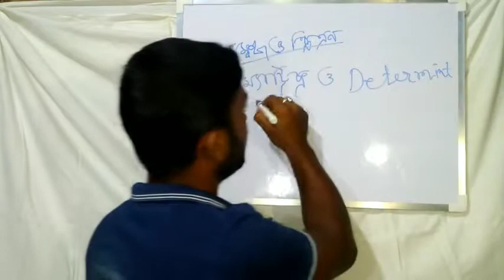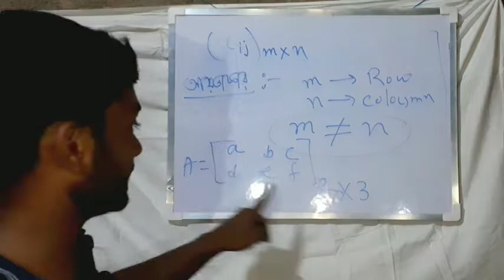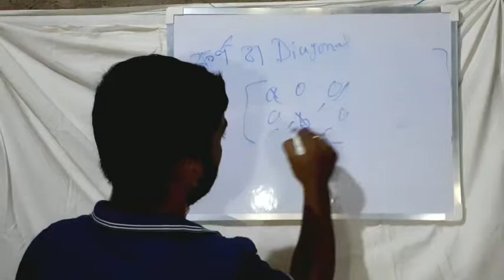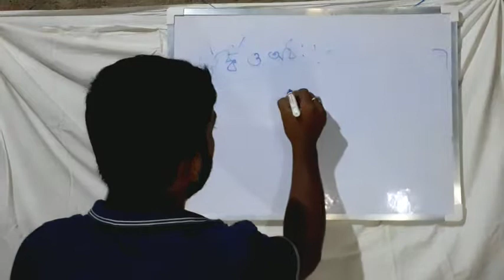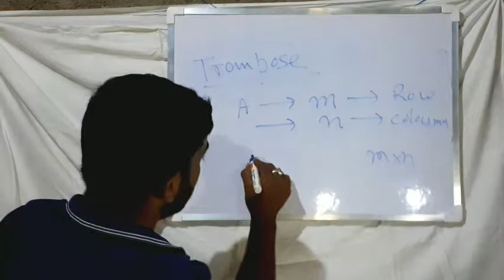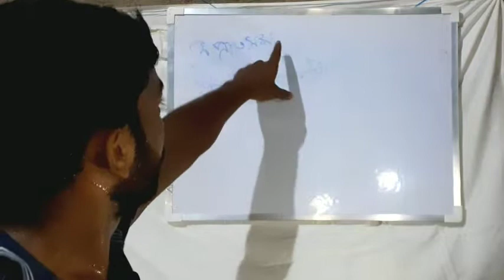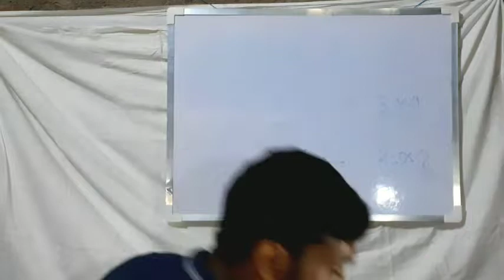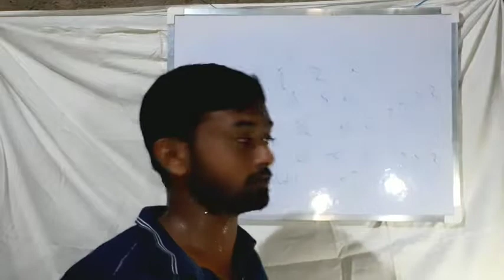EP-4| Matrix Part -1 | Introduction of Matrix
আজকের ভিডিও তে আমি ম্যাট্রিক্স এর সম্বন্ধে আলোচনা করেছি।